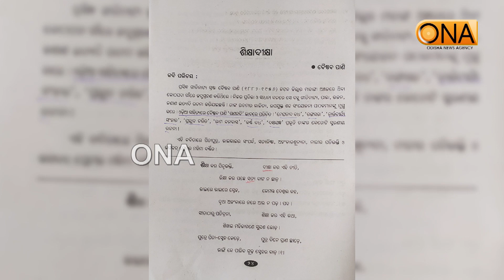ଯାଜପୁର ଶିକ୍ଷୟିତ୍ରୀଙ୍କ online ପାଠପଢା